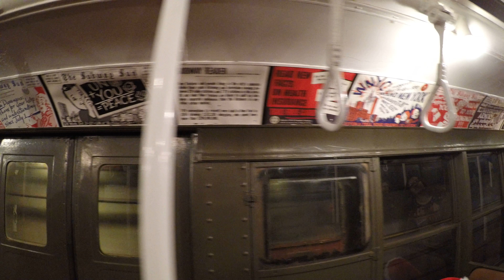⁴ᴷ Walking through the MTA Vintage Holiday Train "Shopper's Special" on Christmas Eve 2017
I board a 1930s vintage subway train at the 47th-50th Streets / Rockefeller Center Station and take it to the 96th Street Station on the Q line, walking through each car along the way!

Filmed Using
GoPro HERO5 Black @ 4K, 30FPS

GoPro HERO5 Black Batteries with Charger
Wealpe GoPro HERO5 Black Frame Mount